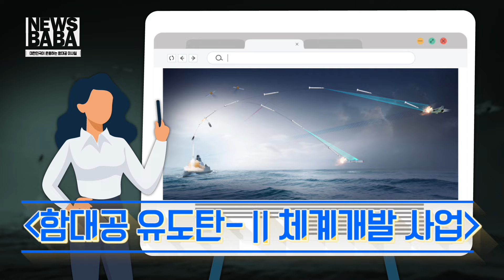함대공 유도탄-‖ 체계개발 사업 계약 체결! 대한민국을 지키는 함대공 미사일은?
지난 14일 방위사업청에서 SM-2 함대공 미사일을 대체하기 위한 사업이 발표됐는데요
바로 함대공 유도탄-Ⅱ 체계개발 사업입니다
함대공 유도탄-Ⅱ는 한국형 차기 구축함(KDDX)에 탑재될 예정인데요
정밀 유도 및 탐색 기능을 갖춘 첨단 무기체계로 개발될 계획이라고 합니다
개발 계획을 듣고 보니 현재 우리나라에서 운용하고 있는 함대공 유도탄은
 어떤 것이 있을지 궁금해졌는데요
그래서 이번 주 자세한 뉴스바바에서는 대한민국을 지키는 함대공 미사일
어떤 것이 있는지 알아봤습니다!
궁금하다면 지금 당장 뉴스 바바